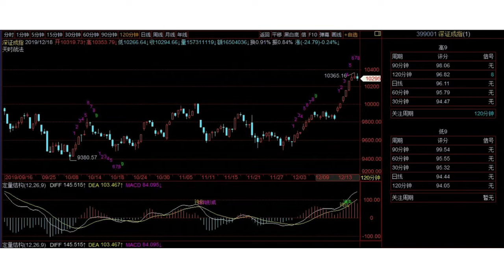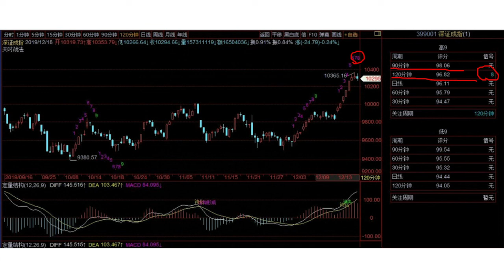徐小明股票培训，A股20191218学员区盘后分析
徐小明2019/12/19周四操作策略：

昨天说短线不要再追了，多个指数的多个周期出序列高9，深成指日线通道上轨，就风险收益比来讲，高位追涨的效果不好。当然我只是指短线，中长线机会远大于风险。短线应该出现的是滞涨，到不一定下跌，这个昨天也说了。

这些属于细节，为什么一定要注意细节呢？因为一般这里想买的，都是前期踏空没买的。可是如果你慌乱中买在了一个高点，涨的时候没有你，可跌的时候有你了，哪怕只是小高点，你也会有很强的挫败感的，这种挫败感会让你对未来失去信心，这就是细节的重要性。

低点和高点会有很多个，大家既要细心也要耐心，节奏还是跟的上的。切忌慌乱，不论行情涨跌，切忌慌乱中做决策。时刻保持冷静，近期没有暴涨暴跌的基础，行情是波动的，波动中就会有高点低点，不要急。从大的战略方向上，是要坚定看多的，这点毋庸置疑。我未来也许会提示一些重要的低点供大家选择，细节上有我。大家能即考虑大的战略方向也能兼顾细节是最佳的，如果不能把握细节，则要抓大放小。

虽然日线还是有钝化的，但本周的最后两天形成结构的概率，并不大。我用模拟K线计算过，除非出现单日2%以上的大阴线，这种本身就是小概率。随着时间的推移，关键是下周初。钝化后面只有两条路，要么结构形成要么钝化消失，而下周初就会面临选择了。

那才会是关键时刻。

徐小明微信名：投资明道
徐小明微信号：sinaxxm